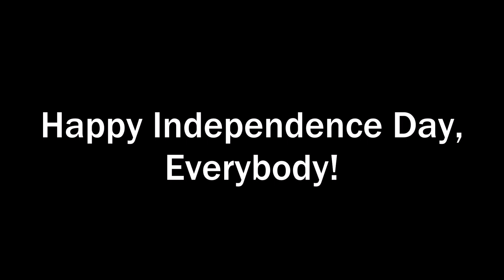Independence Day MV (2023): Yankee Doodle Rock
Dedicated to TheCartoonMan12, TFR Productions and others.

Song: Yankee Doodle Rock

Song from "Muppet Babies (1984): Out-of-This-World History"